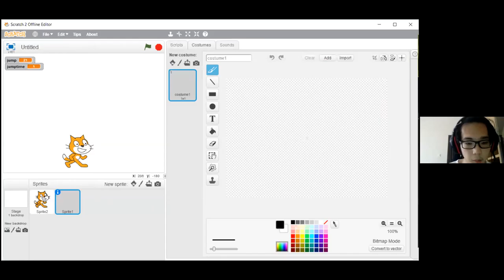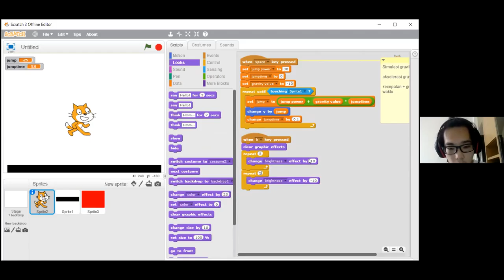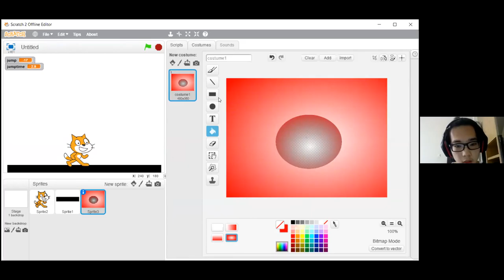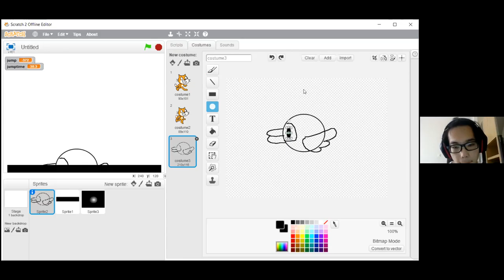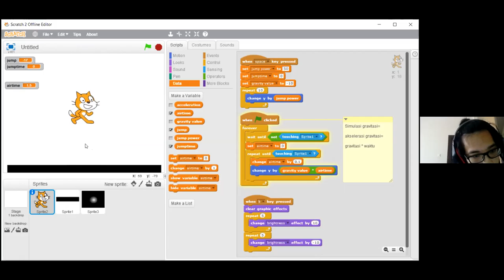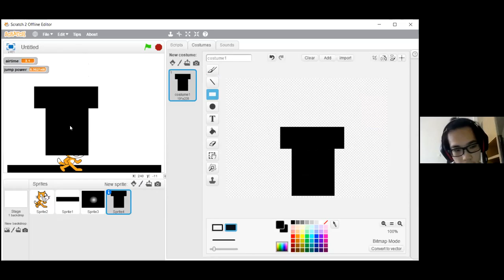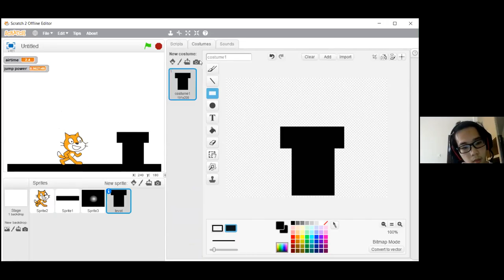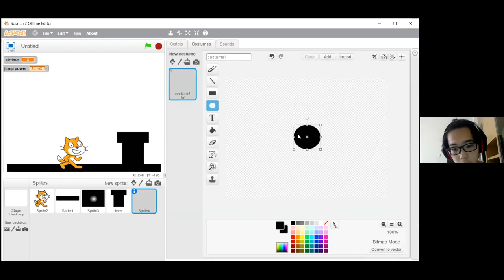RUMAH PINTAR BSD CITY : SENTRA KOMPUTER ( Rumah Pintar Cerdas Belajar Membuat Game ) JUMP TIME